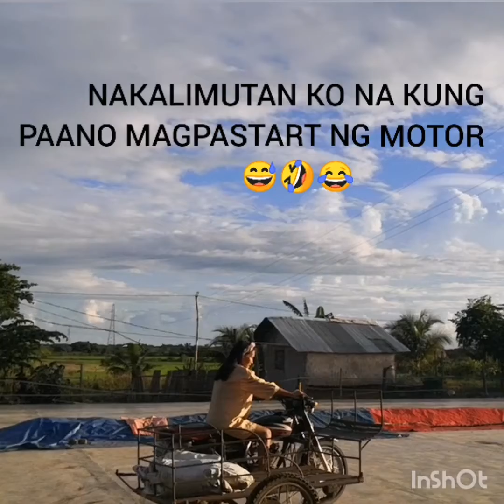MOTORCYCLE TOPDOWN DRIVING | ROSALIE GALLARDO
After 26 years nakapagdrive ako ulit ng motorcycle, happy to drive again.